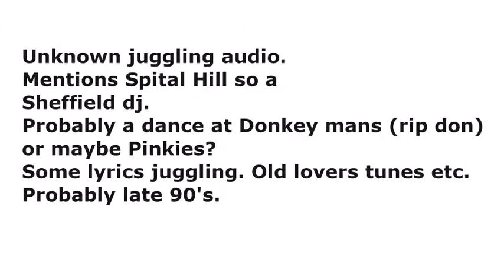unknown juggling audio.